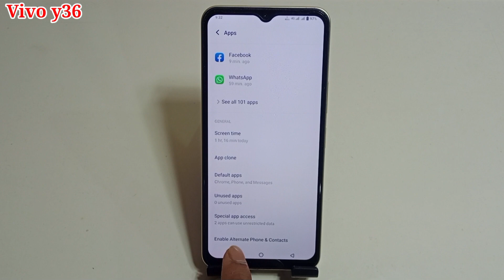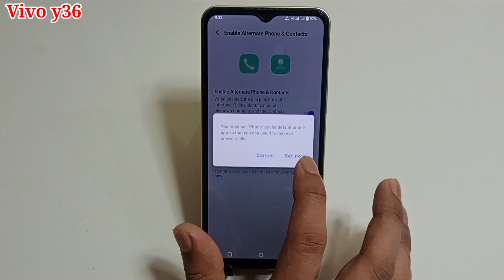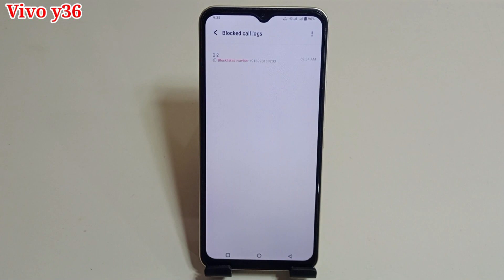Vivo y36 me block number ke notification kaise dekhe | how to enable blocked notification Vivo y36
hello dosto aaj ki is video ke madhyam se maine aap logon ko bataya hai ki Vivo y36 mobile me block number ke notification kaise dekhe jate hai